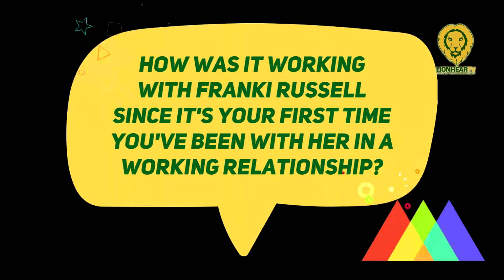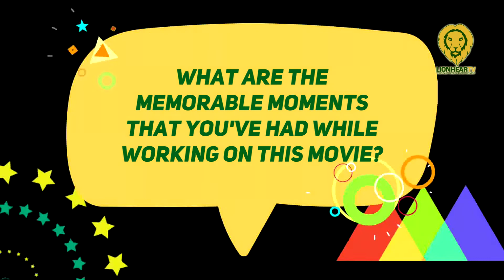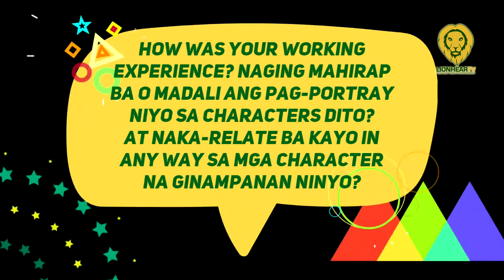Diego Loyzaga goes all out for his movie with Franki Russell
Diego Loyzaga described Pabuya as his wildest film yet, citing that he gave it his all as an actor in the movie for Russell and their director Philip Giordano.